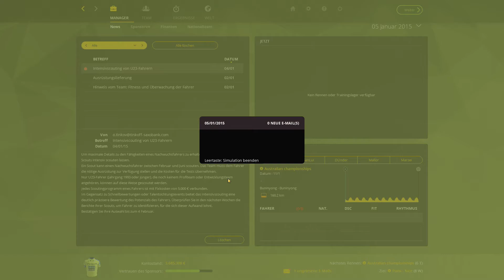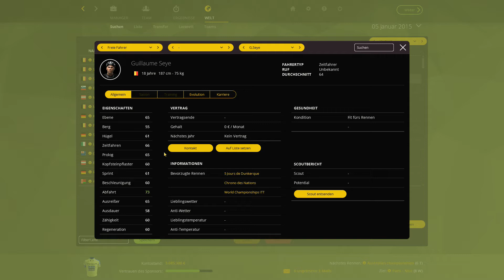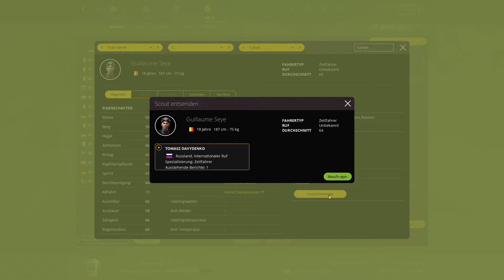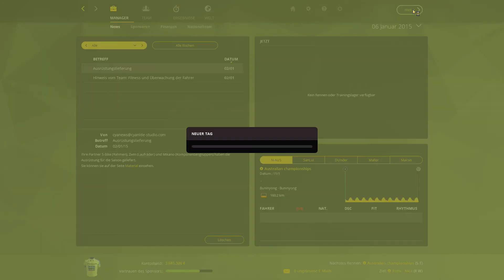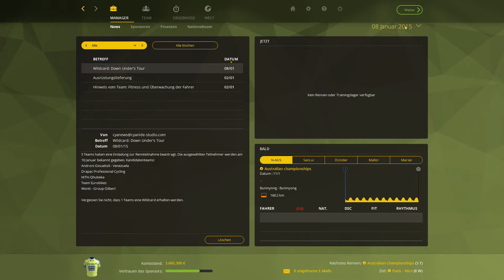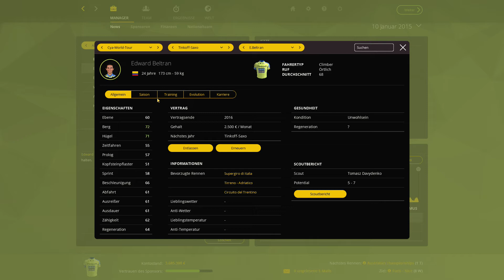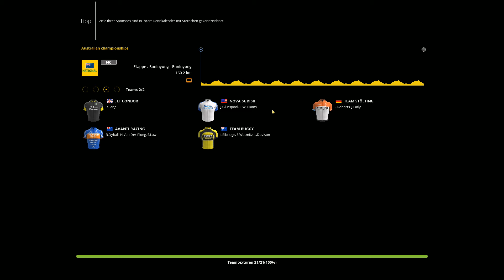Let's Play Pro Cycling Manager 2015 [Deutsch] #03: Das erste Rennen startet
Pro Cycling Manager 2015
Simulations Rennspiel von Cyanide Studio/Focus Home Interactive 2015
Lets's Play Pro Cycling Manager 2015